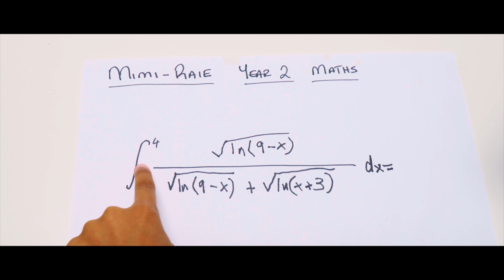MY KID LIFE - EPISODE 3 HOME SCHOOL.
My Kid Life episode 3 Homeschool is about the kids hating school work at home, especially maths. One of them comes up with an idea to try and turn the tables and make homeschool a little different. There's a chocolate tantrum and connect 4.